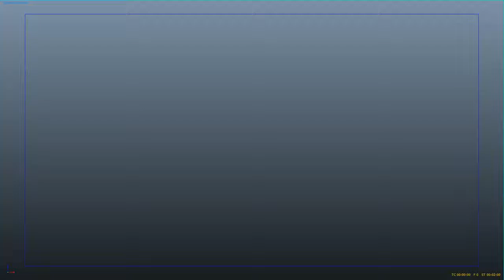Realflow 10 Bubbles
Basic Realflow 10 Bubbles Test.